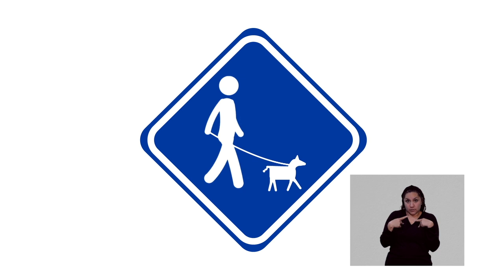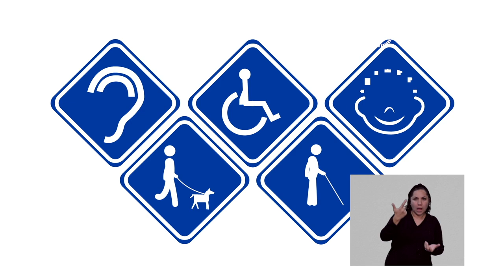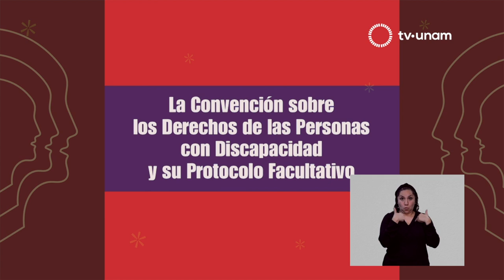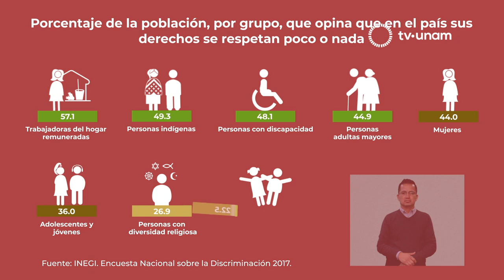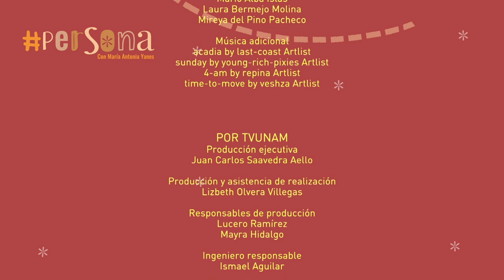PERSONA PROGRAMA 6 "PERSONAS CON DISCAPACIDAD"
Programa 6: Personas con discapacidad
En este programa ahondaremos en la discriminación y exclusión que viven las
personas con discapacidad. Abordaremos, desde un punto de vista social y laboral,
los prejuicios que continúan presentes y que obstaculizan el desarrollo profesional
de las personas que viven con discapacidad. Contaremos con la presencia de Mario
Alba, persona con discapacidad motriz, coreógrafo y ejecutante. Además de la
presencia de dos expertas en el tema: Laura Bermejo, abogada y presidenta de
Libre Acceso, asociación civil con el interés prioritario de eliminar las brechas de
desigualdad para las personas con discapacidad, a través del efectivo derecho a la
accesibilidad y Mireya Pino, Abogada y directora del área jurídica de CONAPRED.